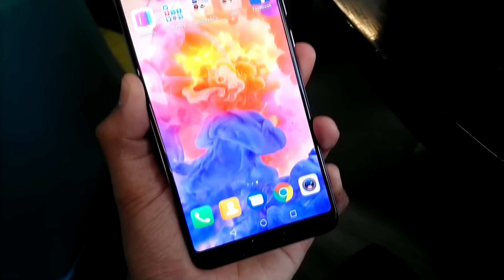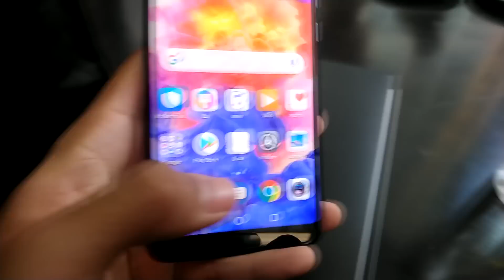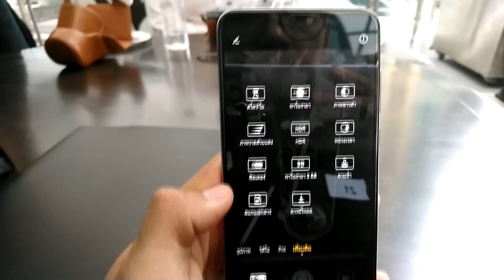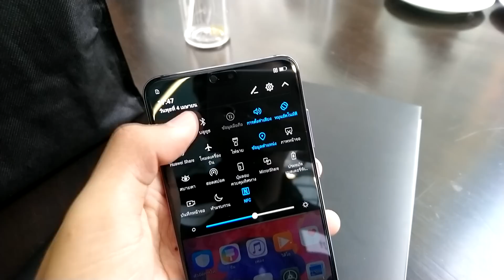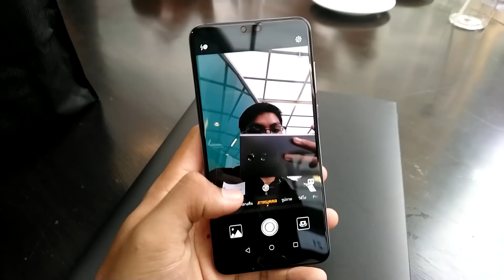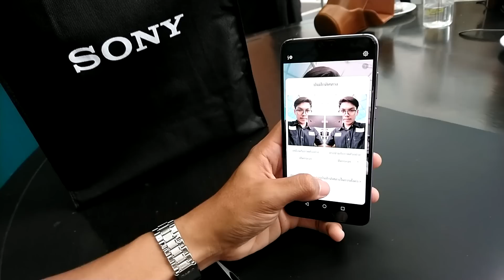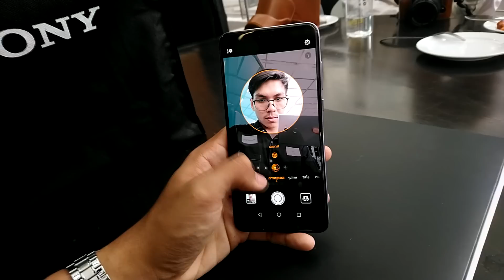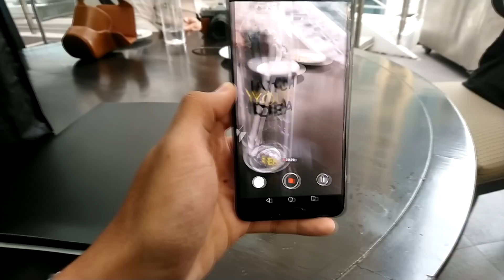พรีวิว Huawei P20 Pro เอาตรงๆแบบไม่อวย